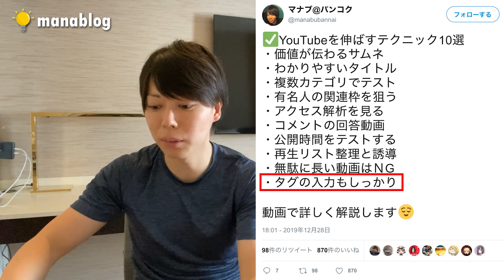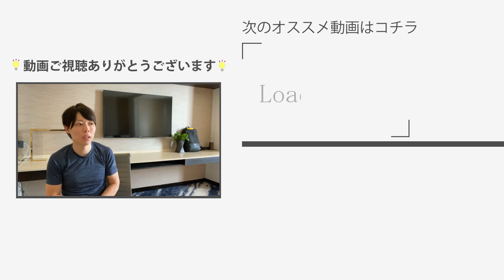【有料級】YouTubeを伸ばすためのテクニック10選【完全に有益です】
🔽YouTubeの基礎ロードマップの再生リスト

00:00 導入
1:34 価値が伝わるサムネ
7:05 わかりやすいタイトル
10:35 複数カテゴリでテストしましょう
13:43 有名人の関連枠を狙う
16:10 アクセス解析をみる
22:56 コメントの回答動画を作る
27:02 公開時間をテストする
29:46 再生リストの整理と誘導
31:28 無駄に長い動画はNG
32:57 タグの入力もしっかりしましょう